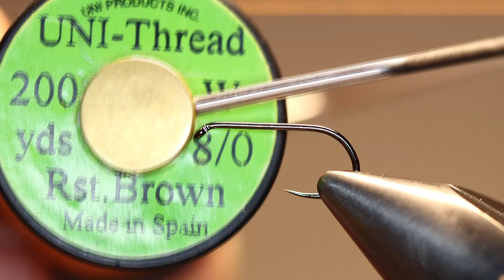Transparent Quill Peacock Wet Fly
Mokre muchy. Mnogość wzorów i rozmiarów. Klasyczne i wymyślone na poczekaniu. Trochę zapomniane lecz czasami potrafią nieźle zaskoczyć. Warto się przekonać i testować.